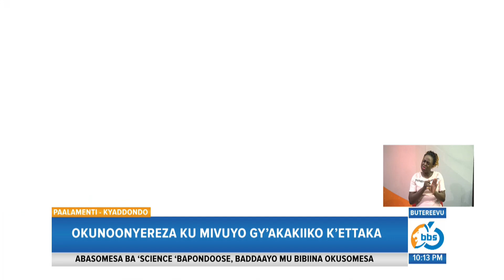Beti Kamya Talabiseeko mu Kakiiko ka COSASE, Kigambibwa Ekirwadde Kyamugwiridde mu Bwangu